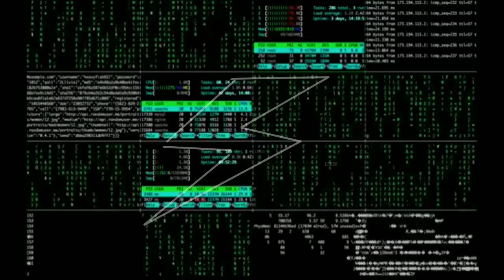CLOAKINK-ERROR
Checkout first track of my new ep A.I.